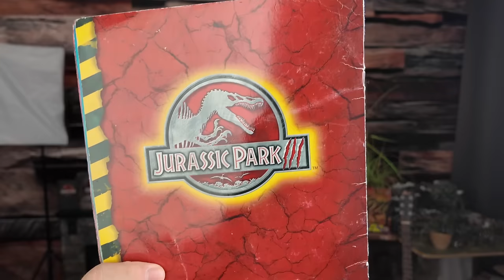Wurde der Spinosaurus erschaffen um alle T-rex auf der Insel zu töten? | jurassicpark3 Theorie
Warum wurde der Spinosaurus wirklich erschaffen? Wir besprechen hier die Fan Theory, ob der Spinosaurus geschaffen wurde um gezielt die Tyrannosaurus Rex auf der Isla Sorna zu vernichten.

Kapitelauswahl:
00:00:00 - Ich liebe Jurassic Park 3!
00:00:35 - Spinosaurus, verhasst und geliebt
00:01:38 - Wir lieben Jurassic Park 3 doch alle!
00:03:21 - Tötet deer Spinosaurus die T-Rex gezielt?
00:04:04 - Intro
00:04:15 - Der Baby Spinosaurus und das Amalgam Testing
00:07:09 - Theorie Analyse
00:13:59 - Fazit zur Theorie
00:15:13 - Outtake
00:15:20 - Outro

Der Spinosaurus aus Jurassic Park 3 ist das Ergebnis des sogenannten Amalgam -Testing. Durch dieses Testing wurde er sowohl äußerst aggressiv und stark, ebenso soll es das Aussehen des Tieres erklären. Alle Informationen zum Spinosaurus und dem Amalgam Testing findest du hier: